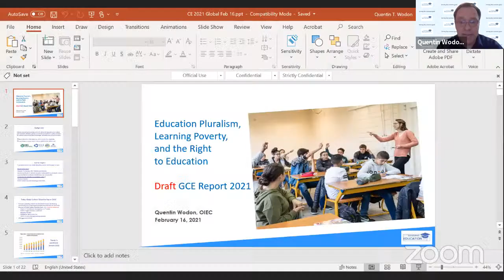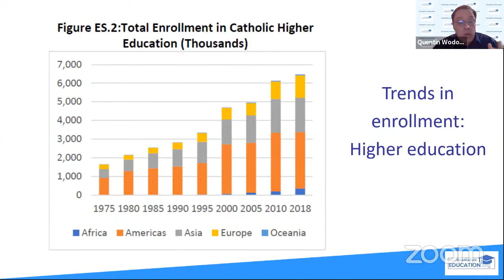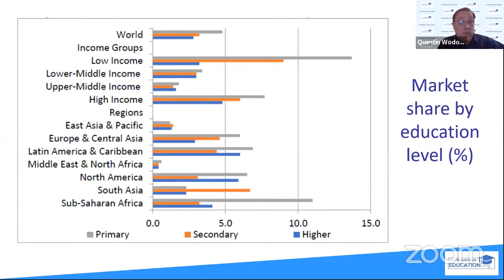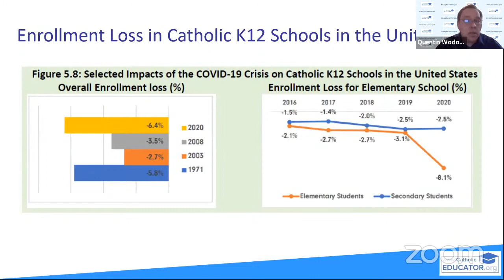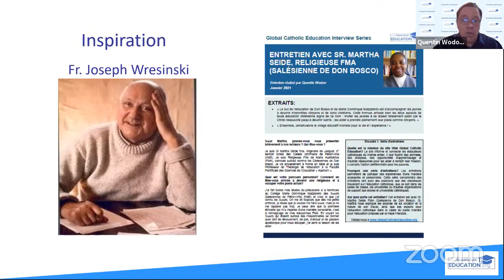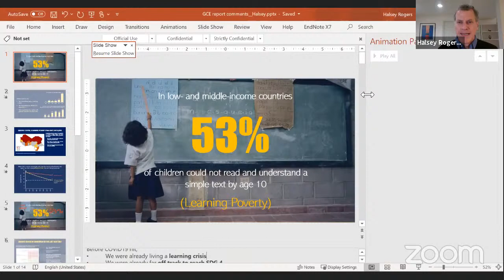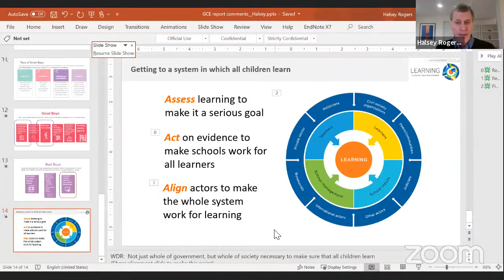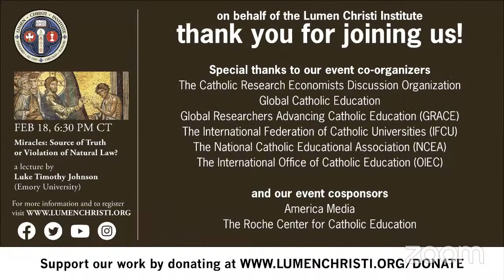Learning Poverty and Education Pluralism: The Global Catholic Education Report 2021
A presentation by Quentin Wodon (International Office of Catholic Education), followed by discussion with François Mabille (Secretary General, International Federation of Catholic Universities), Augusta Muthigani (National Executive Secretary, Commission for Education and Religious Education, Kenya Conference of Catholic Bishops), and Halsey Rogers (Lead Economist, World Bank, Washington, DC)

Catholic schools serve close to 62 million students globally at the preschool, primary, and secondary levels, with in addition more than 6 million students enrolled at the post-secondary level. By managing the largest non-governmental network of schools and universities in the world, the Catholic Church plays an important role in efforts to achieve SDG4, especially in low-income countries. In 2020, OIEC released the first Global Catholic Education Report. The second edition of the report for 2021 focuses on learning poverty, education pluralism, and the implications of the COVID-19 Crisis. The report explores the impact of the crisis on educational attainment and learning across countries, as well as the issue of education pluralism, suggesting that education pluralism should be taken into account when considering state support for nonprofit faith-based schools. The report also discusses regulatory framework for Catholic schools and universities, as well as interventions that could improve educational outcomes. Finally, the report includes an updated statistical annex on enrollment trends in Catholic schools and universities in more than 100 countries. After a presentation summarizing the main findings from the Global Catholic Education Report 2021, panelists will share their views on how Catholic schools and universities globally could improve the education they provide and confront some of the most pressing challenges they face.

This event is part of the G.R.A.C.E. monthly webinar series and is organized jointly by the the Catholic Research Economists Discussion Organization (CREDO), Global Researchers Advancing Catholic Education (GRACE), the International Federation of Catholic Universities (IFCU), the Lumen Christi Institute, the National Catholic Education Association (NCEA), and the International Office of Catholic Education (OIEC).